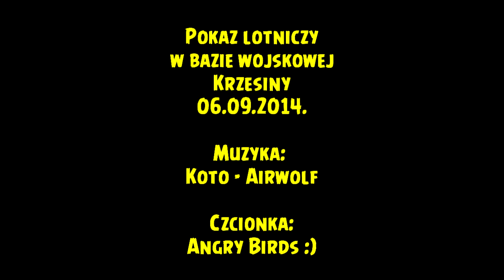Pokaz lotniczy Poznań-Krzesiny 2014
Kilka zaledwie krótkich filmików z dużego, dobrze przygotowanego i sprawnie przeprowadzonego pokazu polskich sił lotniczych w bazie wojskowej Poznań-Krzesiny, w której m.in. stacjonują F-16.